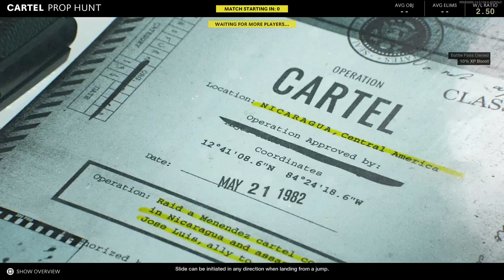zero0_karma Call of Duty Cold wars prop hunt for 20 minutes Call of Duty® Black Ops Cold War